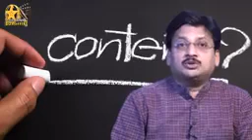మెడికల్ మాఫియా..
Video from Naidu